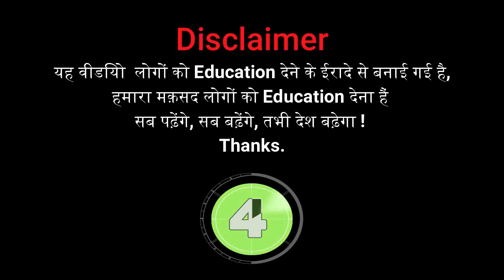FSSAI LICENSE कि पूर्ण जानकारी न होने पर पेनल्टी ओर जेल भी हो सकती है | AccounTax Guru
कितना आसान है INCOME TAX SLAB समझना हिन्दी में Old AY 2020-21 VS New AY 2021-22

“DETAIL PROCESS OF FSSAI”
DOSTO AAJ HUM IS VIDEO ME AAPKO BATAYENGE KI FSSAI LICENSE कि पूर्ण जानकारी न होने पर पेनल्टी ओर जेल भी हो सकती है, fssai licence registration in Hindi, is video ko dekh kar dr vivek bindra, technical guruji, bb ki vines my smart support, sandeep maheshwari, technical yogi, manoj dey, nisha madhulika ke subscriber bhi FSSAI ke bare me jaan sakte hai,
fssai recruitment 2020, fssai registration process, fssai online registration in hindi, fssai recruitment 2020 apply online, fssai full form, fssai registration process in hindi, fssai kya hai etc……..

1) FSSAI LICENSE कि पूर्ण जानकारी न होने पर पेनल्टी ओर जेल भी हो सकती है,
2) fssai recruitment 2020,
3) fssai registration process,
4) fssai online registration in hindi,
5) fssai recruitment 2020 apply online,
6) fssai full form,
7) fssai registration process in hindi,
8) fssai kya hai

PRODUCT FOR USEFUL LIFE
ACCOUNTING SOFTWARE
1. TallyPrime GST Ready (Single User - Perpetual).
ANTIVIRUS SOFTWARE
2. Quick Heal Total Security Renewal Upgrade Gold Pack - 1 User, 3 Years (Email Delivery in 2 hours- No CD)- Existing Quick Heal subscription required
MIC
3. Boya BYM1 Omnidirectional Lavalier Condenser Microphone with 20ft Audio Cable (Black)
TRIPOD
4. DIGITEK® DTR 455 LT (52 Inch) Tripod Mobile Holder and Carry Bag For DV Cameras and Smartphone |
COMPUTER TABLE
5. BAQFENG Laptop Stand Adjustable Computer Stand Table | Foldable Table |
6. Amkette Primus Wireless Keyboard & Mouse Combo for PC, Laptop and Devices with USB Support, 2.4 Ghz Wireless Single Nano Receiver, 3 LED Indicator and Multimedia Keys (Black)
OFFICE CHAIRS
7. OAKLY® Office Mid Back Adjustable Height Leatherette Revolving Chair (Oak_MBL_01_Tan_Standard)
PEN DRIVE
8. SanDisk Ultra Dual 64GB USB 3.0 OTG Pen Drive (Gold)
MINI OTG MICRO USB DATA ADAPTER
9. YASH ENTERPRISES Mini OTG High Speed Micro USB Data Cable Adapter Compatible with Mobiles Phone,Tablet Attach to Pendrive,Keyboard (Multicolour)
WIRELESS BLUETOOTH EARPHONE
10. Drumstone Bluetooth Earphones 4.1 with Mic in-Ear Stereo Sport Headsets for All Smartphones with Gold Plated Y Splitter
PEN TABLET
11. VEIKK A30 V2 Graphic Tablet Drawing Tablet Pen Tablet 10 * 6 Inch Pen Tablet with 8192 Levels Passive Pen Compatible with Windows & Mac System &Support Android
GREEN SCREEN
12. Stookin 8x12 FT Dark Green LEKERA Backdrop Photo Light Studio Photography Background
PORTABLE STAND FOR GREEN SCREEN
13. Simpex Stand Kit with Background Support System. Portable Kit with Carry Bag
CLOTH FLASH BOUNCE DIFFUSER FOR YOUTUBE VIDEO
14. Generic Universal Cloth Flash Bounce Diffuser for Canon Nikon Sony (White_15x17 cm)
STAND FOR GREEN SCREEN FOR YOUTUBE
15. HIFFIN® Photo Studio 9 FT Light Stand with 4.5 FT Boom Arm and Empty Sandbag for Supporting Softbox Lighting Photography Tripod
RING LIGHT FOR YOUTUBE VIDEO
16. Pikyo PW862 Lightweight Big LED Ring Light for Video Shooting |
LAPTOP
17. (Renewed) HP EliteBook 840 G2 Laptop (CORE I5 5TH GEN/4GB/500GB/WEBCAM/14'' NO TOUCH/Win 10 Pro)
MOBILE PHONE
18. Realme 7 Pro (Mirror Blue, 128 GB) (6 GB RAM)
LAPTOP BAG
19. Bennett Mystic 15.6 inch Laptop Shoulder Messenger Sling Office Bag